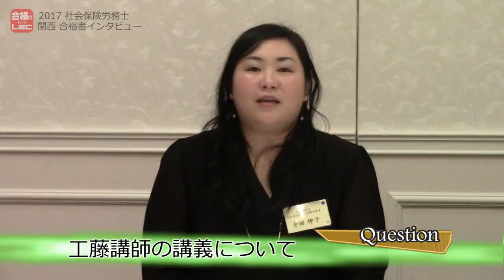【LEC社労士】第49回社労士合格祝賀・交流会‹関西会場› 2017年11月23日（水・祝）ホテル阪急インターナショナル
第49回社労士合格祝賀・交流会‹関西会場›　2017年11月23日（水・祝）ホテル阪急インターナショナルの模様です。
来年はあなたの番です！